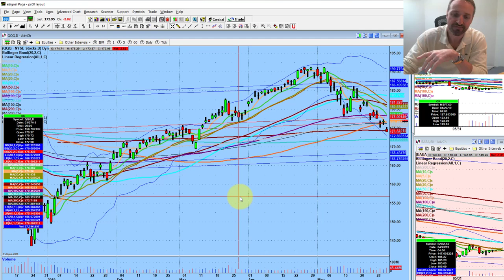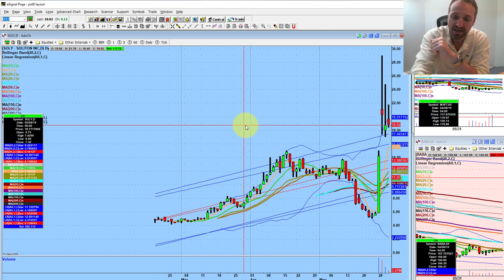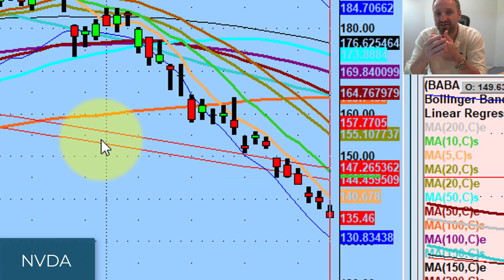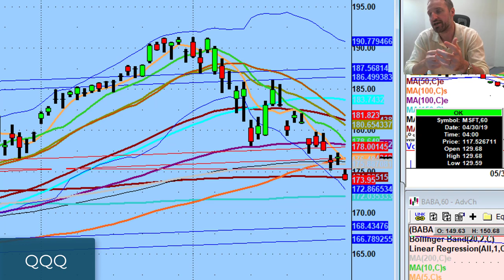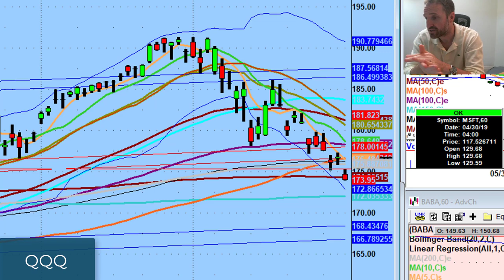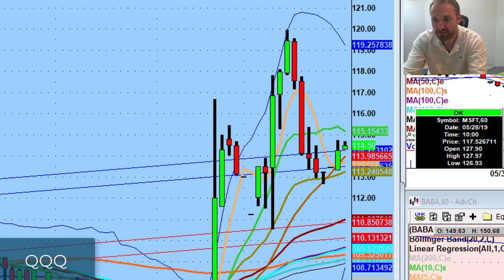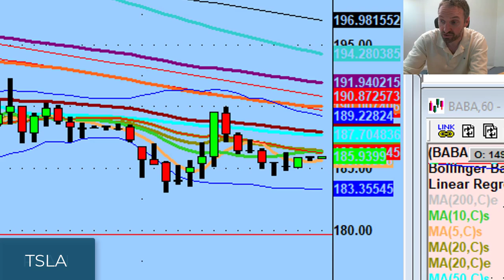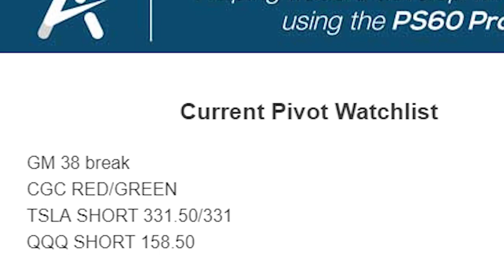The Difference Between New & Experienced Traders